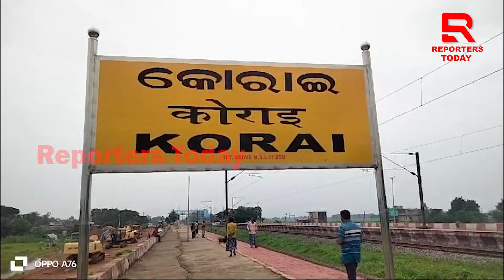କୋରେଇ ରାଜନୀତି ସରଗରମ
କୋରେଇ ରାଜନୀତି ସରଗରମ ଓ  ଚଳଚଞ୍ଚଳ କୋରେଇ ରାଜନୀତି ଓ ଏଠି ସ୍ପଷ୍ଟ ବାରି ହଉଛି ପରିବର୍ତ୍ତନର ବାସ୍ନା ଓ ଆଉ ଏ ପରିବର୍ତ୍ତନ ଆଣିବେ, ଖୋଦ ଅଞ୍ଚଳର ପୂର୍ବ ତନ ବିଧାୟକ ଆକାଶ ଦାସ ନାୟକ ଓ  ଏବେ କୋରେଇ ରେ ଆଉ ଏକ ଚର୍ଚ୍ଚା ବେଶ ଜୋର ଧରିଛି ଯେ ଯାଜପୁର ବିଧାୟକ ପ୍ରଣବ ପ୍ରକାଶ ଦାସ ବବି କାଳେ କୋରେଇ ରୁ ଲଢ଼ିବେ  ।